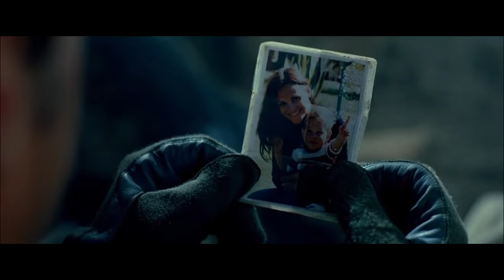Avenged Sevenfold - M.I.A (Black Hawk Down) MV [HD]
Copyright:
WMG Warner Bros. Label

Song: Avenged Sevenfold - M I A
movie: Black hawk down